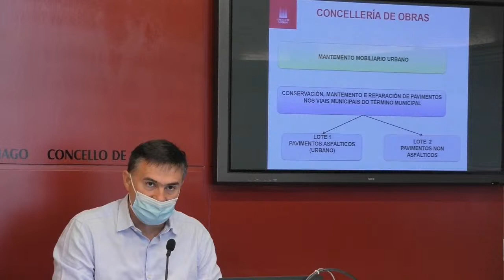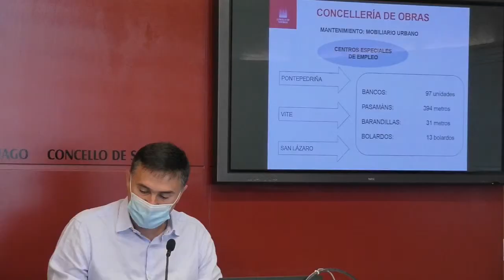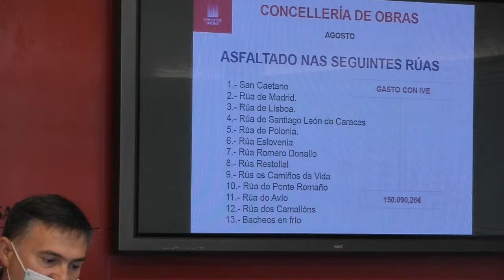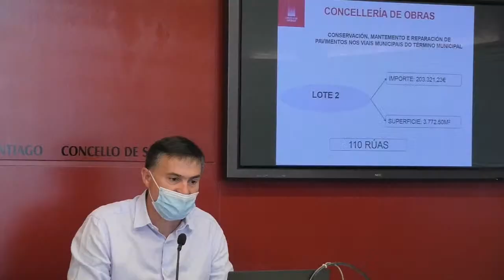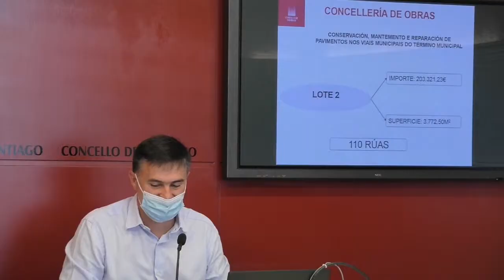Copia de Rolda de prensa do concelleiro de Obras, Javier Fernández. (09-09-2020)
ROLDA DE PRENSA do concelleiro de Obras, Javier Fernández, para dar conta das obras realizadas nos tres primeiros trimestres do ano.